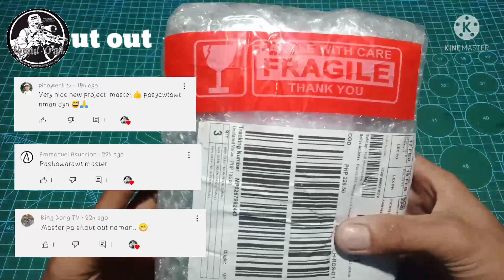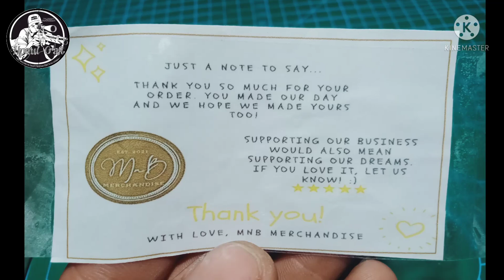Unboxing empe jolen from Lazada / How to make basic Marble stoper